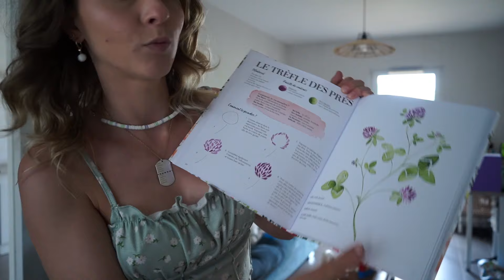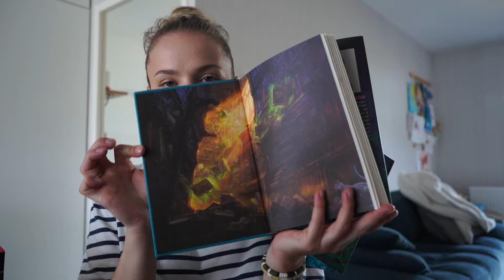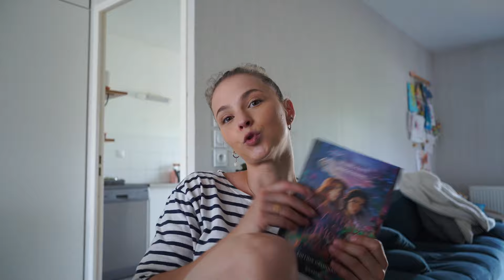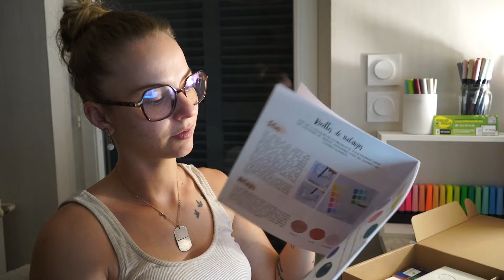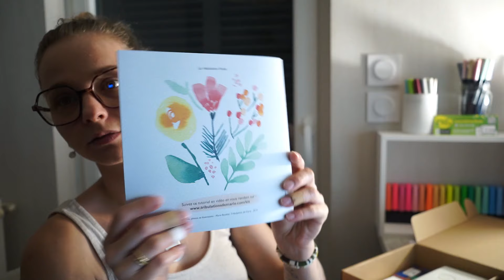VLOG / SALON FITBODY TOULOUSE - TRAINING SBD & Co'.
Hello, on se retrouve pour un nouveau vlog à base de salon du fitbody, plonger dans l'étape que c'est quand on a de l'anxiété sociale. Un peu d'aquarelle, de bricolage et surtout un petit training sbd. Let's go !